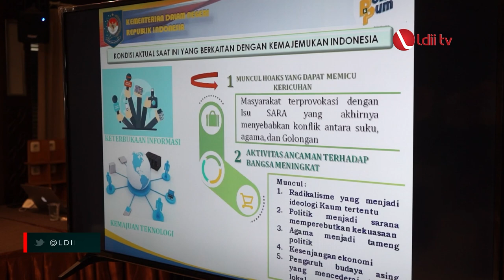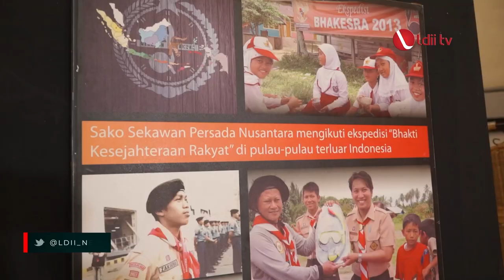LDII TV: KEGIATAN DPP LDII AGUSTUS 2021